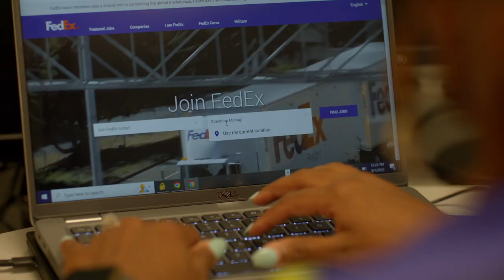Welcome to FXL Headquarters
It is only fitting that, in a city of blues, soul and rock-and-roll - and of FedEx- our new FedEx Logistics worldwide headquarters would find a home in a former guitar factory.